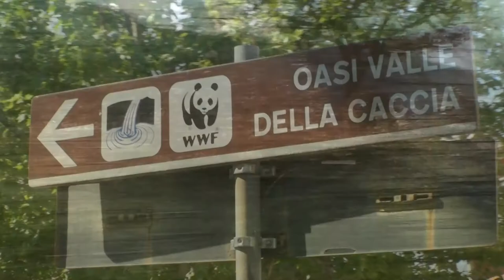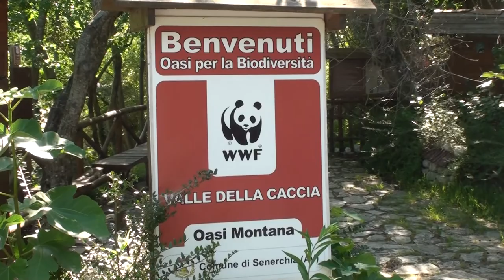Escursione: Cascate di Senerchia e Ponte Tibetano... / umil biber Tele Radio Buon Consiglio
L' Oasi Valle della Caccia è stata istituita dal Comune di Senerchia il 15 luglio 1992 ed inaugurata il 23 maggio del 1993.
Si estende su 450 ettari del territorio comunale e rientra nel Parco regionale dei Monti Picentini che, istituito nel 1993, costituisce con i suoi 63.000 ettari, il più grande dei parchi regionali della Campania e uno dei più importanti bacini idrici del Mezzogiorno.
Nel 1998 l'oasi è stata interessata dal Progetto Europeo "Life Natura" e successivamente riconosciuta Sito di Interesse Comunitario (SIC IT8050052) e Zona di Protezione Speciale (ZPS IT8040021).
Sulle rupi e nelle boscaglie, da 600 a 1600 m. vive il pino nero (Pinus nigra Arnold), sotto forma di stazione relitta e con caratteristiche simili alla varietà di Villetta Barrea nelParco nazionale d'Abruzzo.
L' Oasi Valle della Caccia di Senerchia è stata gemellata, il 5 maggio 1996, con Villetta Barrea, comune del Parco nazionale d'Abruzzo, Lazio e Molise.
Percorrendo i "sentieri natura" che si snodano lungo il torrente Acquabianca si entra nel regno del merlo acquaiuolo, della trota fario, dell'usignolo di fiume, dell'Erica terminalis, dei lilium, delle orchidee vivacemente colorate e del raro Pino nero.
Gheppi, poiane e rari lanari, volteggiano in un ambiente generoso e quasi surreale in un'area integra da millenni, costellata di grotte tutte da esplorare.
Ammirando i giochi di luci ed ombre della "grotta del muschio", si gode di uno spettacolo naturale unico e straordinario che culmina nel fragore dell'acqua cristallina della cascata che scende giù, tra poderosi alberi, in una spaccatura del monte, dalle pendici di una roccia sfagliata e levigata dalla forza pulsante dell'acqua.

Il Ponte Tibetano di Laviano: per 100 metri sospesi nel vuoto.

Laviano – Tutti gli amanti di film d’avventura come “Indiana Jones” hanno sognato di attraversare almeno una volta nella vita un ponte strettissimo e traballante sospeso nel vuoto. Il Ponte Tibetano è una costruzione antichissima, generalmente in legno e tenuta in piedi da funi, che univa picchi altissimi ed irraggiungibili altrimenti: motivo per cui nella sua pericolosità ha generato sempre tanto interesse negli amanti delle esperienze estreme e molti incubi in chi soffre di vertigini.
Eppure, un’esperienza tanto “esotica” può essere vissuta in tutta sicurezza in Campania, precisamente in provincia di Salerno. Il Ponte Tibetano di Laviano, ben lungi dall’essere antico come i suoi “fratelli” sparsi nel mondo, è stato inaugurato solo nel 2015. Differisce dagli altri ponti anche per la sua struttura, completamente in metallo e, quindi, per sicurezza e stabilità assolute: nessuna trave cedevole quindi, o corde che si spezzano.
Chiunque, anche il più timoroso, può attraversarlo senza alcuna paura. Certo, il vento lo farà comunque oscillare un po’ ed è consigliabile solo ai più coraggiosi di guardare in basso. Il ponte èlungo cento metri e sovrasta di circa 80 metri un torrente boschivo. Sorge sul massiccio calcareo dei monti Eremita – Marzano, nell’alta valle del Sele, tra i Monti Picentini e il confine con la Basilicata.

umil biber Tele Radio Buon Consiglio